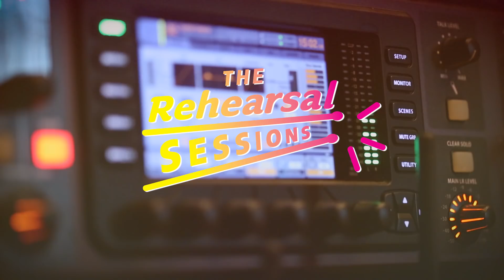POLYCAT | รายการ Rehearsal Sessions บุกห้องซ้อม [03.01.18] Full Show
บุกห้องซ้อมศิลปินสุดแนวอย่าง POLYCAT ป๊อปไอคอนแห่งยุคที่ปลุกกระแสเพลงแนว 80's ขึ้นมาอีกครั้ง
ชมการซ้อมแบบสดๆของพวกเรา พร้อมพูดคุยอย่างเป็นกันเองถึงเรื่องราวบนเส้นทางสายดนตรีที่ไม่ธรรมดา
อัพเดทผลงานใหม่ กับครั้งแรกของการทำเพลงภาษาญี่ปุ่นใน EP อัลบัม Doyobi Notelebi ของ Polycat

ติดตามรายการ Rehearsal Sessions ได้ที่ JOOX LIVE รายการที่จะพาคุณไปบุกห้องซ้อมศิลปินที่คุณชื่นชอบ ฟังเพลงโปรดในแบบสดๆ พร้อมพูดคุยอย่างใกล้ชิดในบรรยากาศที่ต่างไปทุกอาทิตย์

หรือฟังเพลงฟรีผ่านเว็ปได้ที่ ที่

ชมรายการ JOOX Weekly Update ย้อนหลังได้แล้ววันนี้ รายการที่จะมาอัพเดทความเคลื่อนไหวในแวดวงดนตรี  เพลงไทย เพลงสากล เพลงลูกทุ่ง เพลงเพื่อชีวิต  พร้อมโชว์สุดพิเศษและพูดคุยกับศิลปินแบบสดๆ  กับหลากหลายเรื่องราวสำหรับคนรักเสียงเพลง  พบกันได้ทุกวันศุกร์ ไลฟ์สด 1 ทุ่มเป็นต้นไป ทาง JOOX LIVE  บน JOOX มิวสิคแอปพลิเคชัน

หรือฟังเพลงฟรีผ่านเว็ปได้ที่